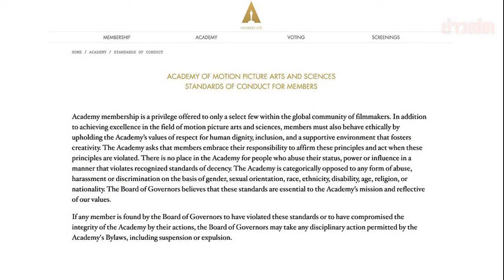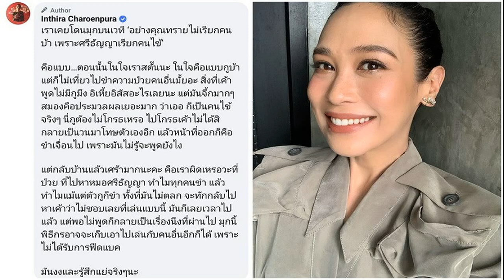ผู้จัดออสการ์แจง ไม่ยอมรับความรุนแรงทุกรูปแบบ ลือสนั่น จ่อยึดรางวัลของ ‘วิล สมิธ’ คืน เหตุละเมิดกฎหล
ผู้จัดออสการ์แจง ไม่ยอมรับความรุนแรงทุกรูปแบบ ลือสนั่น จ่อยึดรางวัลของ ‘วิล สมิธ’ คืน เหตุละเมิดกฎหลักจรรยาบรรณของสถาบันฯที่กำหนดไว้
อาจเป็นช่วงเวลาที่น่าตกใจที่สุดในประวัติศาสตร์ 94 ปีของงานประกาศผลรางวัลออสการ์ หลังวิล สมิธ นักแสดงชื่อดังเดินขึ้นไปบนเวที บุกตบหน้า คริส ร็อก นักแสดงตลกชื่อดังอย่างแรง เหตุเล่นมุกตลกโดยเอ่ยถึง “เจดา พินเก็ตต์ สมิธ” ภรรยาของวิลที่มีอาการป่วยผมร่วงจนต้องโกนผม
วิล สมิธเป็นหนึ่งในราชาแห่งฮอลลีวูดยุคใหม่ที่ในช่วงเวลากว่า 30 ปีในฐานะนักแสดง สมิธมีความทะเยอทะยานตั้งมั่นอยู่ในโปรเจ็กต์ภาพยนตร์พร้อมอวดฝีมือการแสดงอันน่าทึ่ง วิลได้รับการเสนอชื่อเข้าชิงรางวัลออสการ์ครั้งแรกในปี 2545 สำหรับภาพยนตร์เรื่อง “Ali” ของไมเคิล มานน์ ทว่าแพ้ให้กับเดนเซล วอชิงตัน
ภาพจาก reuters
ในที่สุดวิล สมิธก็ได้รับรางวัลออสการ์จากบทนำในละครเรื่อง “King Richard” แต่ช่วงเวลาแห่งชัยชนะของเขาบนเวทีที่ยิ่งใหญ่ที่สุดของฮอลลีวูดถูกบดบังด้วยเสียงเงียบ พร้อมการหลั่งน้ำตาของวิลและกล่าวคำขอโทษต่อผู้จัด รวมถึงเพื่อนนักแสดงผู้ได้รับการเสนอชื่อทั้งหมดกลางเวที

หลังจากการเผชิญหน้ากันระหว่างคริสและวิลกลางเวทีออสการ์ก็กลายเป็นกระแสไวรัล ซึ่งกรมตำรวจลอสแองเจลิสกล่าวว่ารับทราบเหตุการณ์ดังกล่าวแล้ว แต่คริสปฏิเสธที่แจ้งความ ทางด้านผู้จัดออสการ์ออกมาชี้แจงถึงประเด็นร้อนดังกล่าวในทวิตเตอร์ โดยไม่เอ่ยชื่อวิลหรือคริส โดยกล่าวว่าองค์กร “ไม่ยอมรับความรุนแรงในทุก ๆ รูปแบบ คืนนี้ เรามีความยินดีที่จะเฉลิมฉลองผู้ชนะรางวัล Academy Awards ครั้งที่ 94 ของเรา ซึ่งสมควรได้รับช่วงเวลาแห่งการยกย่องจากเพื่อนฝูงและผู้ชื่นชอบภาพยนตร์ทั่วโลก